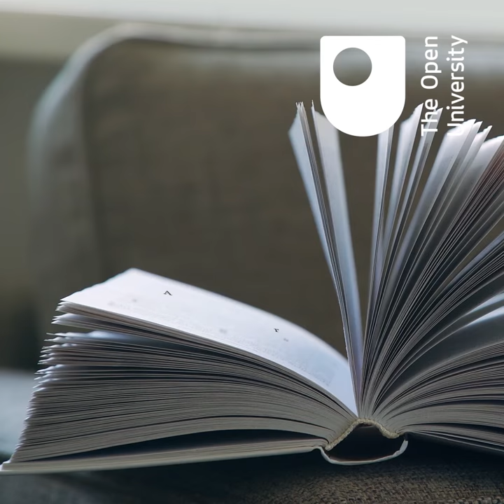Faculty of Arts and Social Sciences - subjects brought to life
Come and explore a wealth of subjects across human civilisations through time.